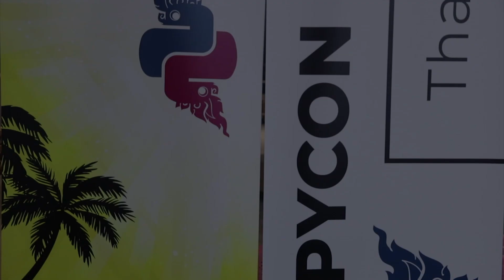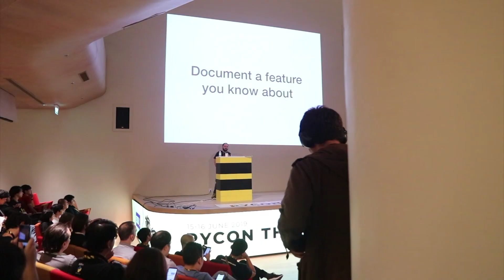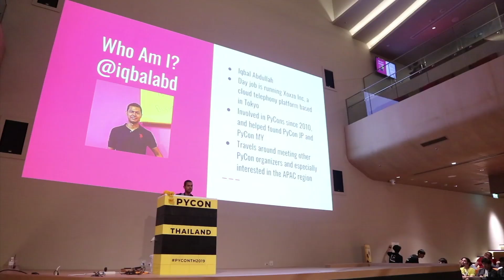PyCon Thailand 2019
Recap of PyCon Thailand 2019 on 15 & 16 June 2019 at True Digital Park.
Thank you all sponsors, partners, volunteers and attendees for making PyCon Thailand a success once again!